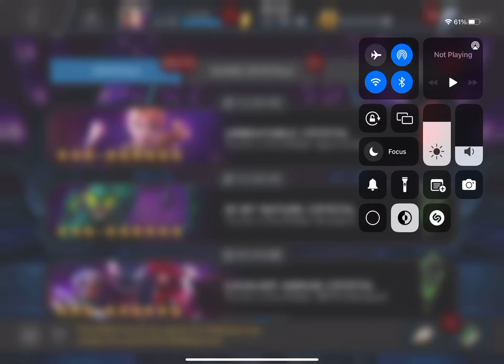MCOC 5* and 6* Crystals Opening l Marvel Contest of Champions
Hey, Guys back with crystals opening mcoc Video.

Not happy :(